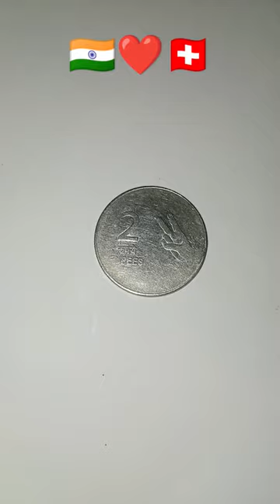India🇮🇳 vs Switzerland🇨🇭 country flag on coin#shorts